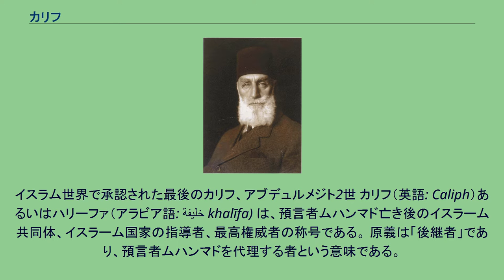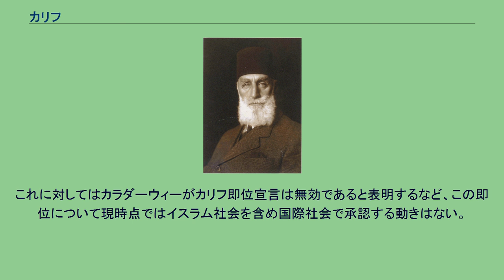カリフ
イスラム教の称号・役職
イスラム世界で承認された最後のカリフ、アブデュルメジト2世 カリフ（英語: Caliph）あるいはハリーファ（アラビア語: خليفة‎ khalīfa) は、預言者ムハンマド亡き後のイスラーム共同体、イスラーム国家の指導者、最高権威者の称号である。 原義は「後継者」であり、預言者ムハンマドを代理する者という意味である。
イスラーム共同体の行政を統括し、信徒にイスラームの義務を遵守させる役割を持つ。あくまで預言者の代理人に過ぎない存在であるため、イスラームの教義を左右する宗教的権限やクルアーン（コーラン）を独断的に解釈して立法する権限を持たない。
これらは、ウラマーたちの合意によって補われる。
スンナ派イスラーム法学者によれば、一般にカリフの資格として求められるのは次のような条件である。
ただし現実には、これらの条件のいくつか（成年者であることなど）はしばしば無視された。
例えばオスマン帝国はテュルク系の部族によって設立された王朝であるためムハンマドの部族であるクライシュ族の男系であることはありえない。
またハワーリジュ派やムータジラ派は「たとえ奴隷や黒人であっても」全てのイスラーム教徒がカリフたりうると主張した。
西暦632年にムハンマドが死去した後、イスラーム共同体の指導者としてアブー・バクルが選出され「神の使徒の代理人」（ハリーファ・ラスール・アッラーフ）を称したことに始まる。
2代目のカリフとなったウマルは「信徒たちの長」（アミール・アル＝ムウミニーン）という称号を採用し、カリフの称号とともに用いられるようになった。
その後、ウスマーン、アリーに受け継がれ、ウマイヤ朝、アッバース朝に世襲されてゆく過程でハワーリジュ派、シーア派などがカリフの権威を否定して分派し、従うのはスンナ派のみになった。
その後10世紀にアッバース朝のカリフがアミールに政権を委ねるようになるとカリフは実権を失った。
1258年にはモンゴル帝国によってアッバース朝のカリフが見せしめとして処刑され、アッバース朝は滅亡したものの、マムルーク朝は生き残ったアッバース家の者を首都カイロに迎え新たにカリフとして擁立し、外来者であるマムルーク出身のスルタンに支配の正当性を与える存在として存続させた。
（カイロ・アッバース朝） オスマン朝は当初、カリフ位の権威に頼らずとも実力をもってスンナ派イスラム世界の盟主として振舞うことができた。
そこで、16世紀初頭にオスマン帝国のスルタンはアッバース家最後のカリフからカリフ権の禅譲を受け、スルタンとカリフを兼ね備えた君主であるという伝説が生まれた（スルタン＝カリフ制）。
オスマン帝国の滅亡によって、オスマン家のスルタン＝カリフは1922年に退位し、スルタン制が廃止された。
同年1924年、預言者ムハンマドに連なるハーシム家出身であったヒジャーズ王国の王であるフサイン・イブン・アリーがカリフを名乗ったが、オスマン帝国最後の皇帝メフメト6世以外に目立った支持者はなくイスラム世界で広く承認されることはなかった。
その後はユースフ・アル＝カラダーウィーら一部のイスラム主義者によりカリフ制の復活が唱えられたが、イスラム社会からは認められていない。
現在、カリフ制統一国家樹立を目指す汎イスラーム主義的国際政治組織としてヒズブ・タフリールが存在する。
イスラーム改革派「アフマディーヤ」は、カリフ制をとっている。
2014年には、イラク、シリア両国にまたがる地域を掌握した過激派組織ISILが、支配地域における国家としての独立と指導者のアブー・バクル・アル＝バグダーディーのカリフ即位を宣言した。
これに対してはカラダーウィーがカリフ即位宣言は無効であると表明するなど、この即位について現時点ではイスラム社会を含め国際社会で承認する動きはない。